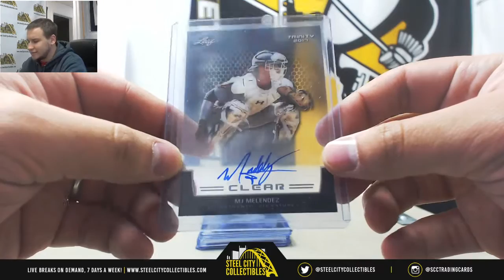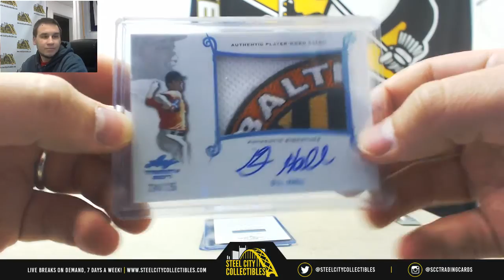Jordan-(1) 2017 Leaf Trinity BB Live Break